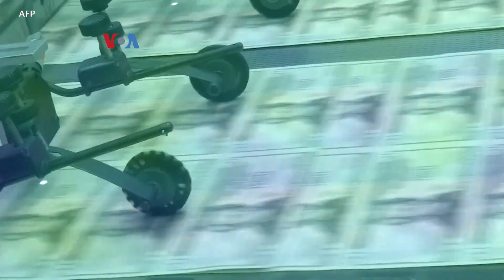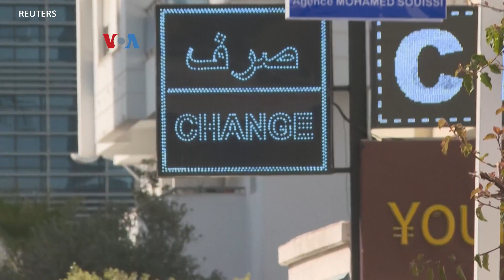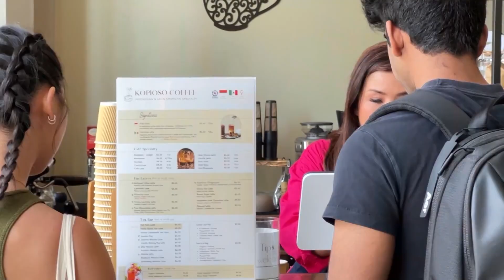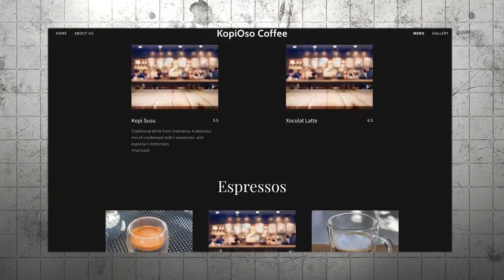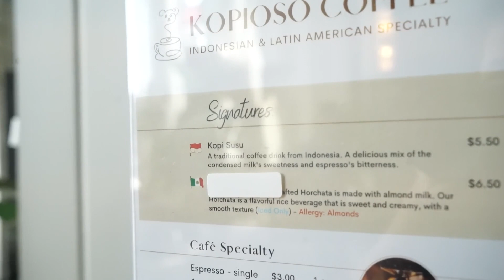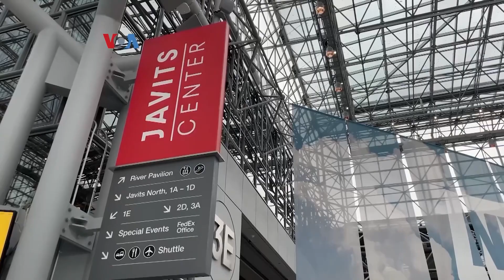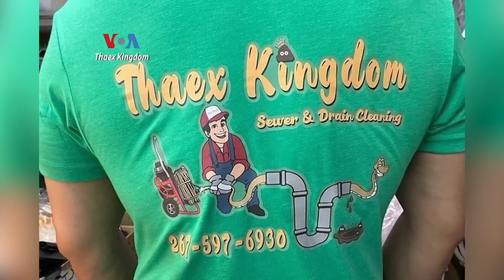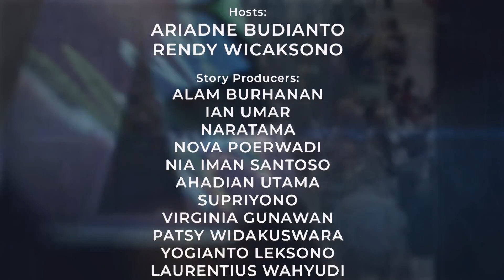VOA Global Report: Kiprah UMKM Indonesia di Amerika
Dari New York, Rendy Wicaksana bawakan update sektor industri dan ekonomi AS, mulai dari mogok pekerja otomotif, wacana dedolarisasi hingga pameran UMKM Indonesia. Sementara di California, Ariadne Budianto mampir ke kedai kopi Indonesia-Amerika Latin dengan es kopi susu Indonesia jadi menu terlaris.